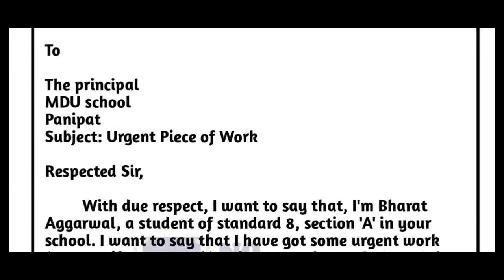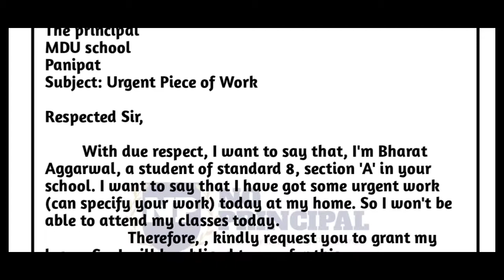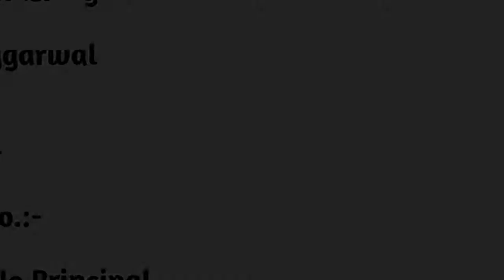Application for Urgent piece of work for students |How to write application for urgent piece of work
Application for Urgent piece of work for students | application for urgent piece of work at home  | How to write an Application | how to write application for urgent piece of work

Hello,
I am rahul garg,
Welcome you on our YouTube channel
No Principal

In this video we will do application for urgent piece of work at home